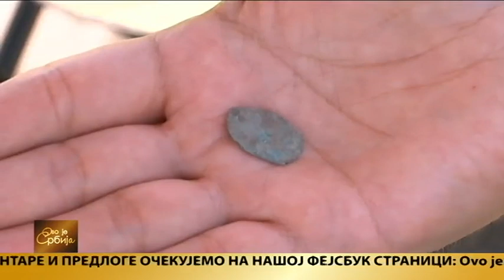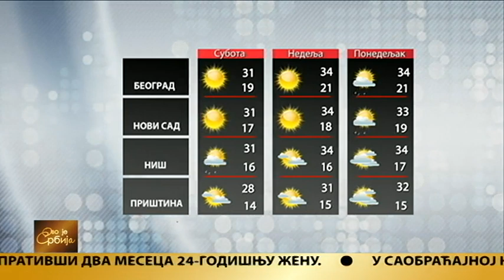Ovo je Srbija 18.07.2019.